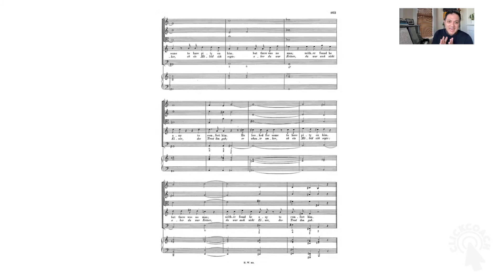Thy rebuke hath broken His heart / Behold and see, He was cut off | Messiah Recits | Nicholas Phan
Key music an text decisions take a performance from competent to professional. Working with the text as it relates to the score, Nicholas walks tenors and sopranos through four frequently performed recits from Handel's "Messiah."

Nicholas Phan
Tenor

Chamber Music Specialist
Art Song Specialist
Early Music Specialist

Video audience: Tenors, Sopranos, Singers, Choral Conductors, Opera & Orchestra Conductors

Thy rebuke hath broken His heart / Behold and see, He was cut off / But Thou didst not leave
Messiah, HWV 56
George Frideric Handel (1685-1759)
Tenor or Soprano Soloist
Oratorio language: English

*This video is also offered as part of a role study bundle

Description: Tenor Nicholas Phan moves on to Handel's themes of Lent, Easter, Ascension, and Pentacost, covering a grouping of four numbers from the second half of Messiah performed by either or both Tenor and Soprano: Thy rebuke hath broken His heart, Behold and see, He was cut off, and But Thou didst not leave. Using a helpful on-screen score along with his discussion, Nicholas focuses on his approach to the text, character, tempo, and treatment of rests in relation to line and sentence structure. He leaves us with some excellent thoughts about the connection to storytelling we should all keep in our minds as we perform.